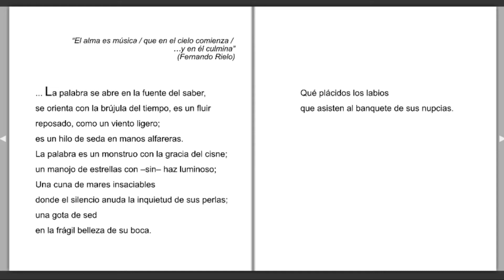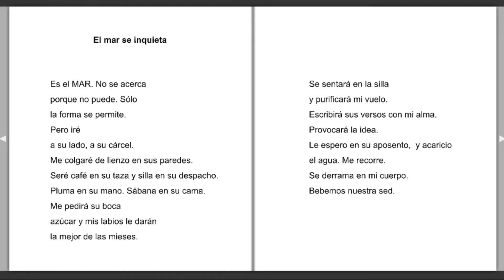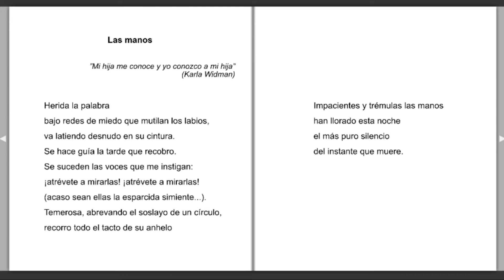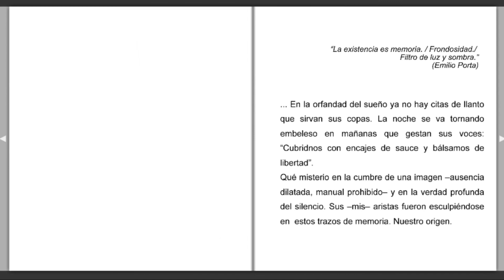"Fugitivas del mar" Laura Olalla Olwid (España)